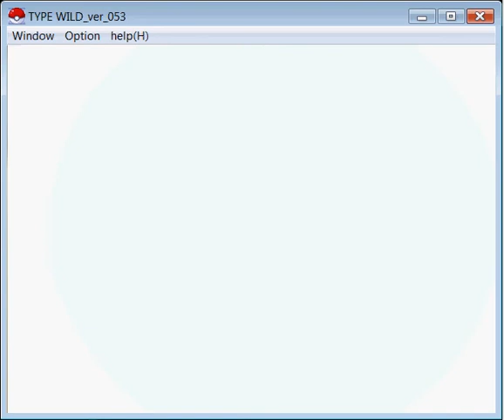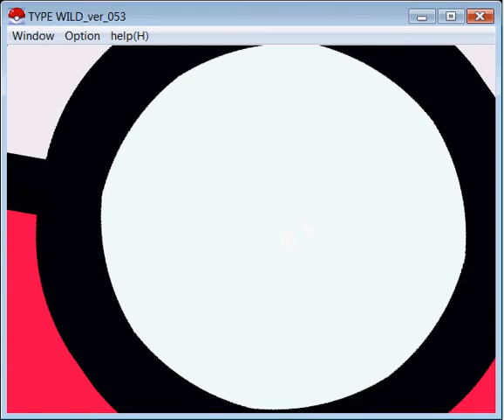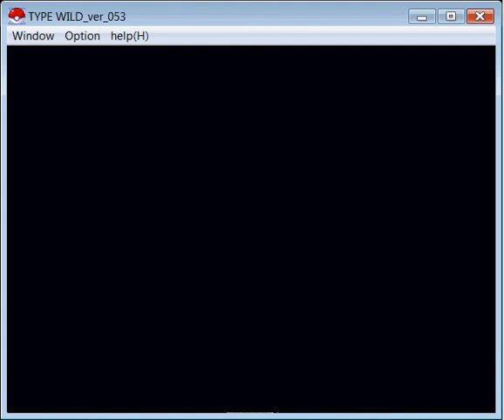Pokémon Type Wild, the Middle Road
We take a small break from Fuligin for some fighting game action in part one of this two part mini-mini series